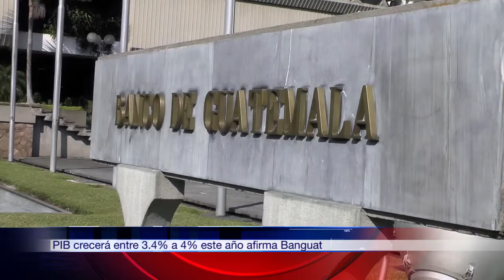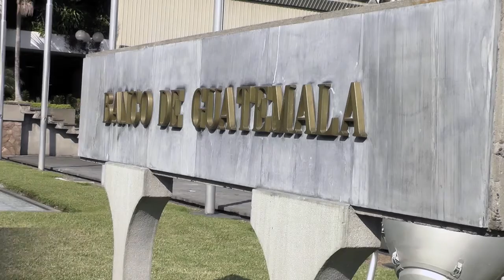Producto Interno Bruto se mantiene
El presidente del Banco de Guatemala, Sergio Recinos, afirmó que el crecimiento del producto interno bruto del país se mantiene entre los 3 y 4% para el presente año, con una tendencia a incrementarse el próximo año.